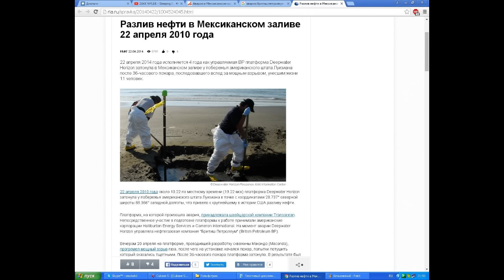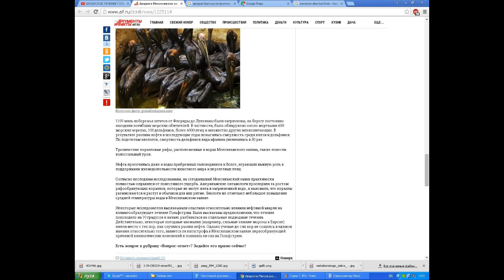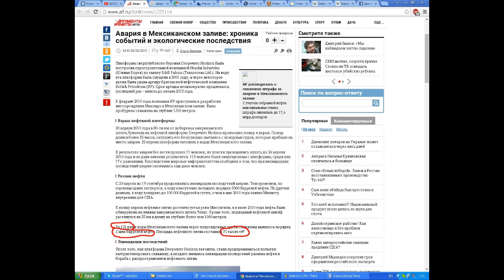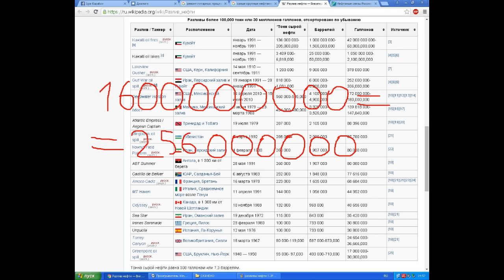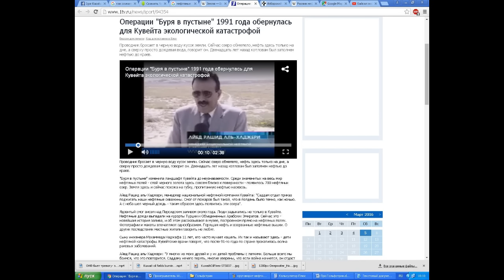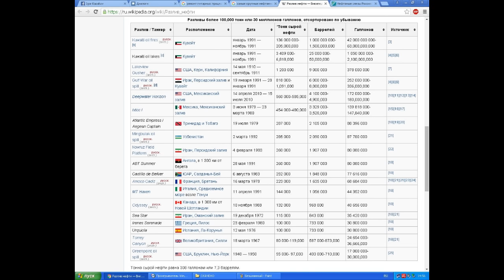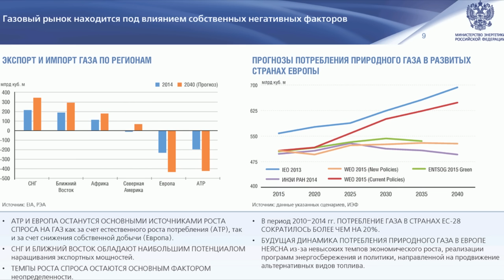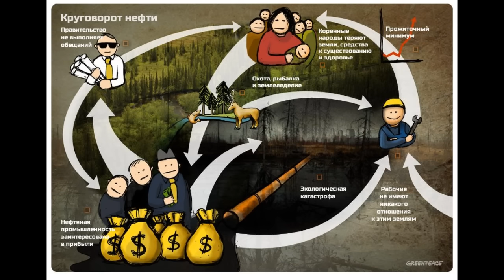Так Гольфстрим Умер Или Нет?